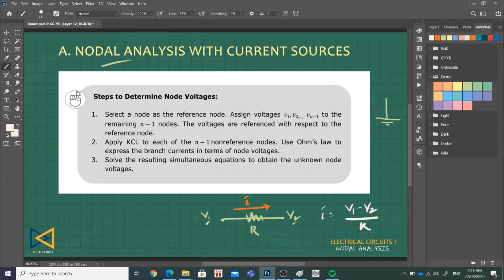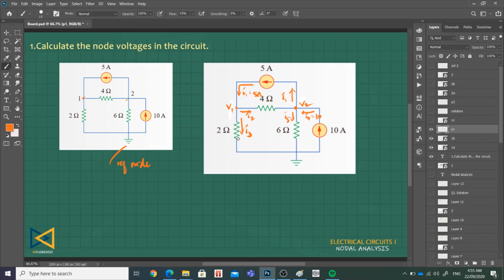Nodal Analysis with Current Sources Part 1